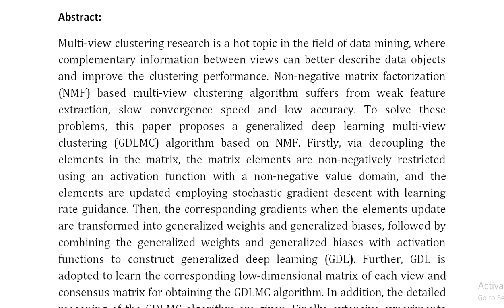A Generalized Deep Learning Algorithm Based on NMF for Multi View Clustering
IEEE PROJECTS 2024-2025 TITLE LIST

From Our Title List the Cost will be,
Python=4000/-
Mininet=7000/-
Dot Net Project =3000/-
Java Project=3000/-

* Complete Source Code
* Complete Documentation
* Complete Presentation Slides
* Flow Diagram
* Database File
* Screenshots
* Execution Procedure
* Video Tutorials
* Supporting Softwares

Support Specialization
* 24/7 Support
* Ticketing System
* Voice Conference
* Video On Demand
* Remote Connectivity
* Document Customization